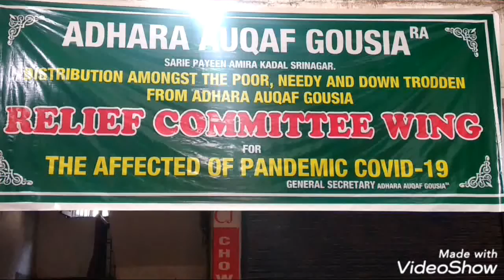Relief Distribution || Chairman Jenab Choudhary Mehraj ud Buja || COVID-19🦠😷 ||Baitul Mall Committee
For the ennmass information the Adhara Auqaf Gousia already Completed three phases in its distribution of Relief package amongst the deserving & needy in the aftermath of government lock-down due to COVID-19 & now the Adhara in its fourth phase is going to spread its tentacles of help of relief amongst the deserving not covered under the 1st three phases. It is now being put in the future planning and accordingly cover the people of valley Pertaining to other districts in a well devised and planned fashion.
          Since the Adhara from its Very inception is meant to come to the rescue & help of the poor, whosoever wants to contribute in the way of Allah by way of Charity, alms and other pious acts, is requested to either deposit vide the Account no.00670401000010508 -SB. Operated at J&K bank Hari singh high street Srinagar or deposit at office of Adhara Auqaf Gousia Sarai Payeen Amira Kadal Srinagar against the formal receipt Obtainable from the said Office.

     Choudhary Mehraj ud din Buja
                  Chairman